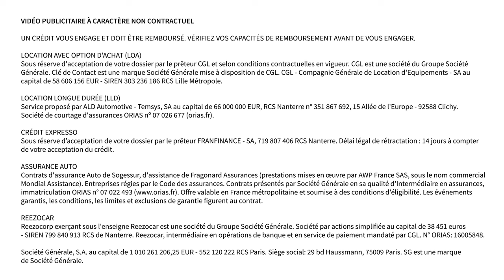Acheter ou louer sa voiture électrique ? | Le 5' des Experts - SG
Votre prochaine voiture sera électrique : marque, modèle, couleur… vous avez fait votre choix. Et pour le financement : crédit ou leasing ? Dans sa vidéo, notre expert vous aide à vous faire une idée claire sur ces solutions de financement.

CHAPITRAGE
00:00 Introduction
00:25 Comment ça se passe pour louer une voiture sur une longue durée ?
01:00 Ca vaut vraiment le coup de louer son véhicule électrique ?
01:57 Si je prends une voiture électrique en leasing, l’assurance est comprise ?
02:35 J’ai 76 ans, j’ai intérêt à acheter ma voiture électrique ?
03:02 Je veux acheter une électrique d’occasion, comment ça marche ?
03:36 Une voiture électrique, ça se finance comme les autres ?
03:52 Qu’est-ce qui se passe si je roule plus que prévu dans le contrat de location ?
04:21 Je veux louer une voiture, à quel nom sera la carte grise ?
04:55 Conclusion